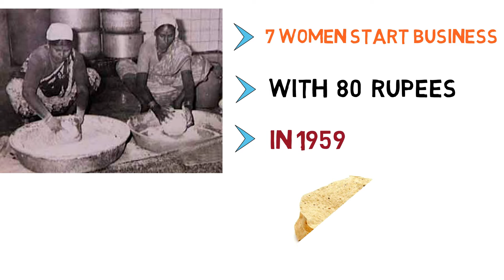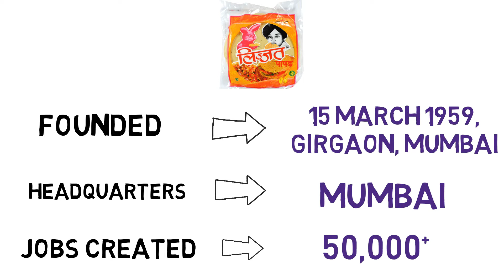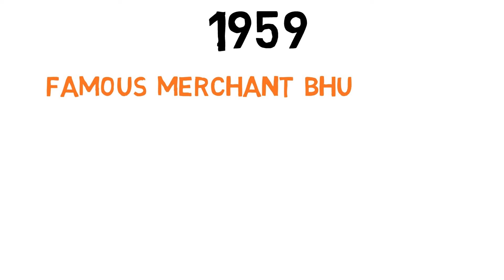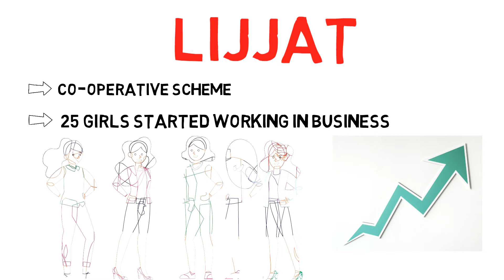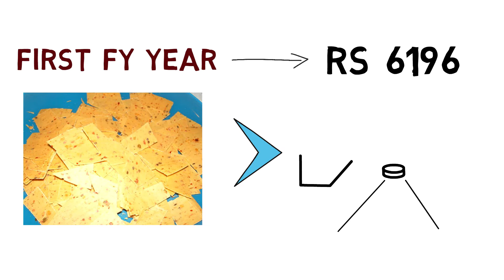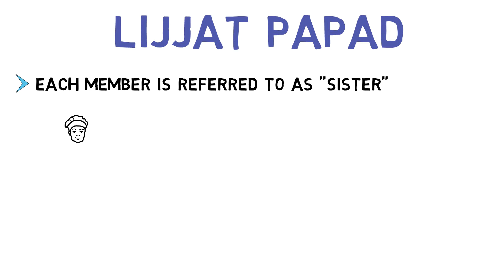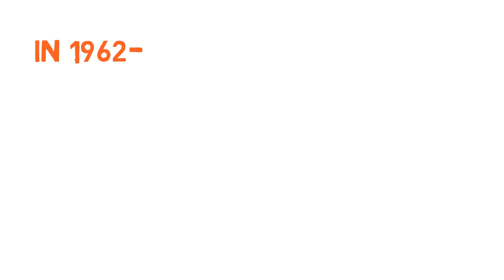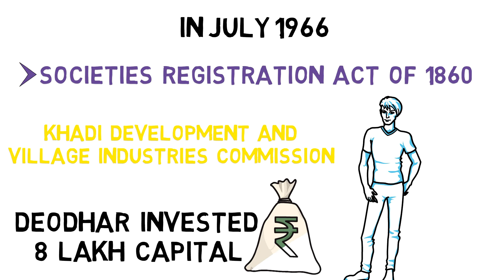Lijjat papad (लिज्जत पापड़) | Complete Short Case Study | 1600 Crore Turnover in India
This video is about Lijjat Papad Success Story in Hindi, Shri Mahila Griha Udyog Lijjat Papad, popularly known as Lijjat, is an Indian women's cooperative involved in manufacturing of various fast-moving consumer goods. The organisation's main objective is empowerment of women by providing them employment opportunities.
Lijjat was the brain child of seven Gujarati women from Bombay (now Mumbai). The women lived in Lohana Niwas, a group of five buildings in Girgaum. They wanted to start a venture to create a sustainable livelihood using the only skill they had i.e. cooking. The seven women were Jaswantiben Jamnadas Popat, Parvatiben Ramdas Thodani, Ujamben Narandas Kundalia, Banuben. N. Tanna, Laguben Amritlal Gokani, Jayaben V. Vithalani, and Chutadben Amish Gawade.

The women borrowed Rs 80 from Chhaganlal Karamsi Parekh, a member of the Servants of India Society and a social worker. They took over a loss-making papad making venture by one Laxmidas bhai,and bought the necessary ingredients and the basic infrastructure required to manufacture papads. On 15 March 1959, they gathered on the terrace of their building and started with the production of 4 packets of papads. They started selling the papads to a known merchant in Bhuleshwar. From the beginning, the women had decided that they would not approach anyone for donations or help, even if the organisation incurred losses.

Chhaganlal Parekh, popularly known as Chaganbapa, became their guide.[3] Initially, the women were making two different qualities of papads, to sell the inferior one at a cheaper rate. Chaganbapa advised them to make a standard papad and asked them never to compromise on quality. He emphasised to them the importance of running it as a business enterprise and maintaining proper accounts.[9]

Lijjat expanded as a cooperative system. Initially, even younger girls could join, but later eighteen was fixed as the minimum age of entry. Within three months there were about 25 women making papads. Soon the women bought some equipment for the business, like utensils, cupboards, stoves, etc. In the first year, the organisation's annual sales were Rs. 6196.[10] The broken papads were distributed among neighbours.

During the first year, the women had to stop production for four months during the rainy season as the rains would prevent the drying of the papads. The next year, they solved the problem by buying a cot and a stove. The papads were kept on the cot and the stove below the cot so that the process of drying could take place in spite of the rains.

The group got considerable publicity through word of mouth and articles in vernacular newspapers. This publicity helped it increase its membership. By the second year of its formation, 100 to 150 women had joined the group, and by the end of the third year it had more than 300 members. By this time, the terrace of seven founders could no longer accommodate the members and the ingredients, so the kneaded flour was distributed among the members who would take it to their homes and make papads.The papads were brought back for weighing and packaging.

An attempt to start a branch in Malad suburb of Mumbai, in 1961, was unsuccessful. In 1962, the name Lijjat (Gujarati for "tasty") was chosen by the group for its products. The name, suggested by Dhirajben Ruparel, was chosen in a contest held for the purpose, with prize money of Rs. 5. The organisation was named Shri Mahila Griha Udyog Lijjat Papad.[5] In many Indian languages, Mahila means women, Griha means home, Udyog means industry. By 1962–63, its annual sales of papads touched ₹ 182,000.